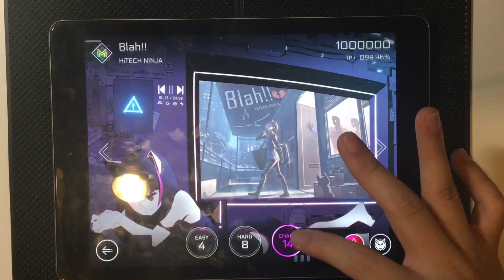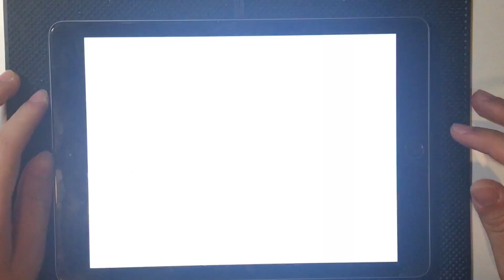[Cytus II] Blah!! (CHAOS) TP100 Million Master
Million Master/All Perfect with TP100.00%

Song: Blah!!
Artist: HiTECH NINJA
Difficulty: CHAOS 14
Notes: 945

lapix back with another banger tune